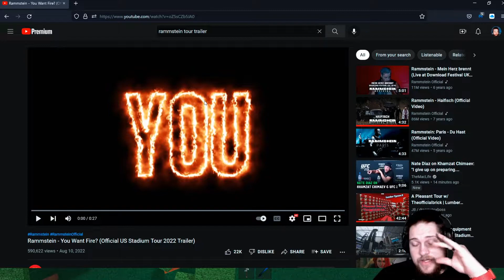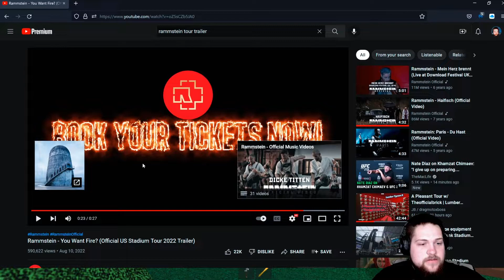Roblox lumbertycoon2 one plot challenge PT5